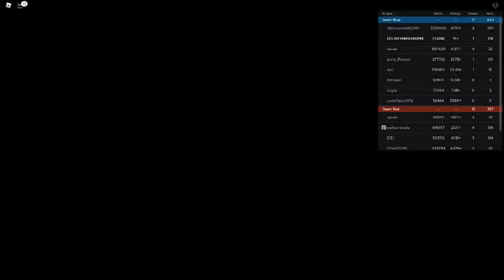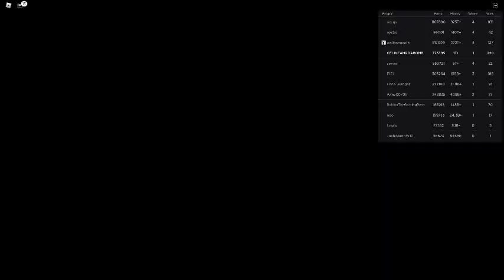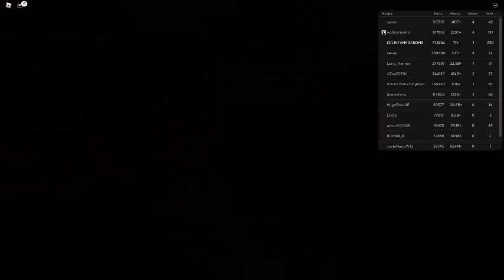Russia Car Crash Compilation 10981